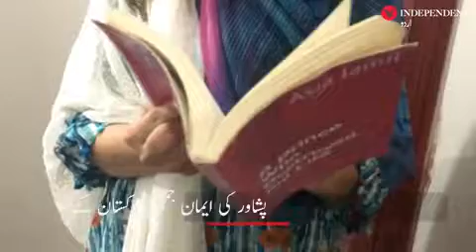'ایک شہزادہ جس نے میری زندگی تباہ کردی'